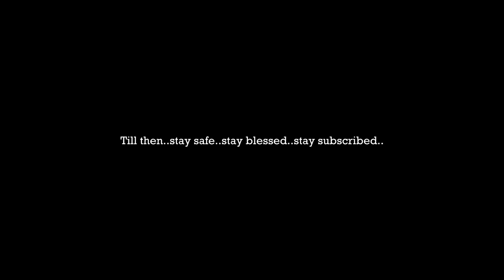Umaid Bhawan, Jaipur - Finest Heritage Hotel in Jaipur - Jaipur Vlog Part 1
Umaid Bhawan, Jaipur - A Complete walk-around and room tour.
In this video, we will visit Umaid Bhawan - A Royal Heritage Style Boutique Hotel in Jaipur. We will see a complete room tour of Royal Deluxe room, overview of in house restaurant, breakfast variety, how restaurant looks at dinner time, how is the swimming pool, how are the premises and so on. Umaid Bhawan - A Royal Heritage Style Boutique Hotel is one of the finest heritage hotel in Jaipur. It is located near Jaipur market area. Jaipur Hawa Mahal, City Palace are around 10 mins by auto rickshaw from Umaid Bhawan. The hospitality of Umaid Bhawan hotel is good and also the service. The in house restaurant serves good food, price is on the higher side but overall acceptable. The rooms here in Umaid Bhawan, Jaipur are not too big not too small, but with all the required facilities and provide a beautiful Haveli like, Heritage look. It gives you the vibes of you staying in a Haveli of Raja Maharaja. The interiors as you can see in the video are unique and give that royal look, and heritage vibe to the room and your entire stay here.